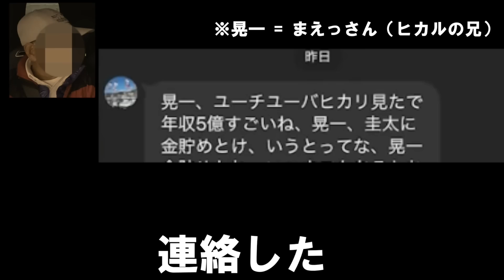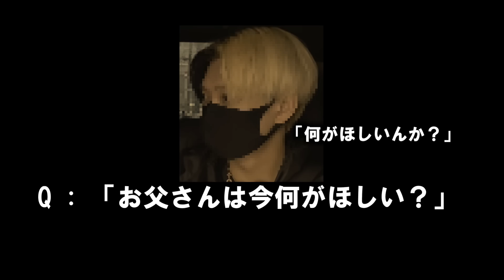とんでもない実の親父と8年ぶりに再会して色々とヤバい事になってるヒカルさんの歌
活動継続のためチャンネルメンバーシップもよろしくお願いします。

 Twitter（ウタエルの日々の情報をお届け）

セカンドチャンネルもやってます。カバーソング専用。